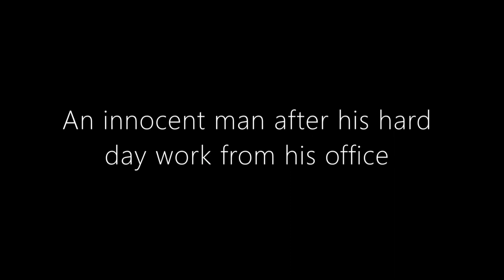DEAF ENTERTAINMENT EPISODE - 39 (ANNOYING FRIENDS)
A innocent Nerd after his hard day @ work developed his appetite for foods but his annoying mates from college dropped by to pay him a visit that he doesn't like.

A comedy clips starring "Karthik, Kishan, Lawry and Siva"